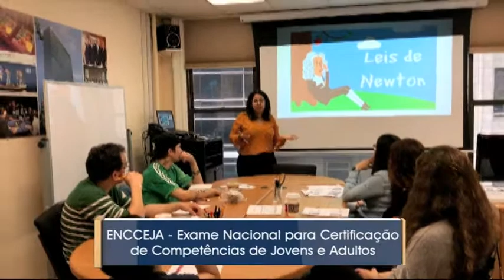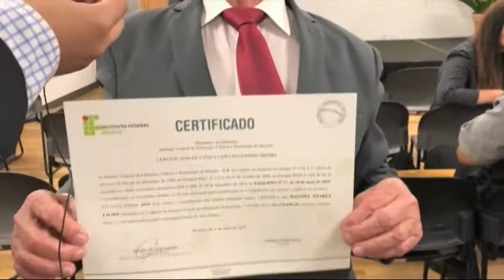Formatura ENCCEJA/Exterior 2018 (PBV 2766)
Alunos do curso preparatório da LBV para o ENCCEJA 2018 recebem seus diplomas no Consulado em NY.